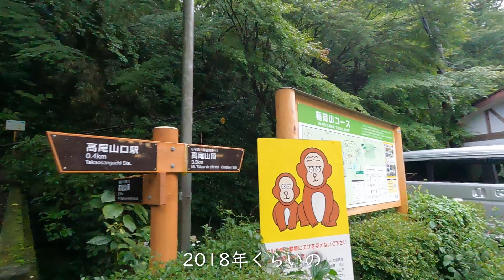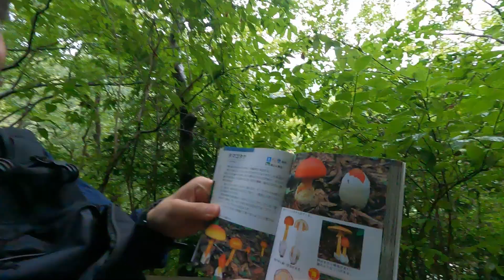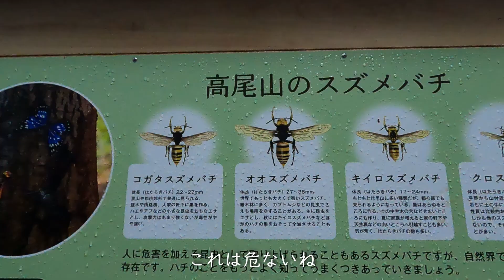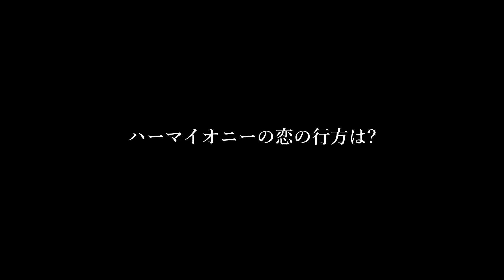タマゴダケを探す2023〈Part1〉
2年越しの挑戦。今回こそ、オレは必ずタマゴダケを採る。